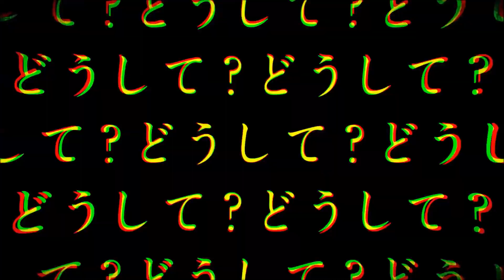【新進気鋭に】ジグソーパズル歌ってみたn【NAOYA】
ー空っぽの心はー

お久しぶりかもです。
心にぐさっときた素敵な楽曲を歌唱させていただきました！
喉閉めて歌ったとこがレジギガスみたいになったのはわらっ...

本家様⇒sm34214810